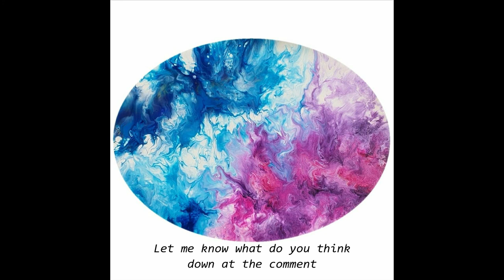Dutch pour technique on oval canvas/ blue/pink/purple → SHEDART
Dutch pour technique
Hello, today I will work again over an oval canvas but with a mix of colors blue/pink and purple, for any question or suggestion you are welcome to write in the comment.

If you enjoyed this video, please share it. It’s free and it helps support my art.

DONATE If you would like to support me in creating my videos and my art, you can donate any amount you desire. This will help me buy the supplies to make more videos.

Përshëndetje, sot do të punoj përsëri mbi një kanavacë ovale por me një përzierje ngjyrash blu / rozë dhe vjollcë, për çdo pyetje ose sugjerim  jeni të mirëpritur të shkruani në koment.

Faleminderit për shikimin, ne koment lini sugjerime ose më njoftoni se çfarë mendoni ose dëshironi të shihni !!! Nëse ju pëlqeu kjo video, ju lutemi shperndajeni . Eshtë falas dhe ndihmon në përkrahjen e artit tim.

DHURONI Nëse dëshironi të më mbështetni në krijimin e videove dhe artit tim, ju mund të dhuroni çdo shumë që dëshironi. Kjo do të më ndihmojë të blej furnizimet për të bërë më shumë video.

Ju mund të ndihmoni në mbështetjen e kanalit tim me ndonjë nga opsionet që vijojn:
→ Pelqeni videon time
→ Lini një koment
→ Shperndajeni në median tuaj sociale
→  Regjistrohu dhe kliko zilen për njoftime

Faleminderit për kohën tuaj 😊